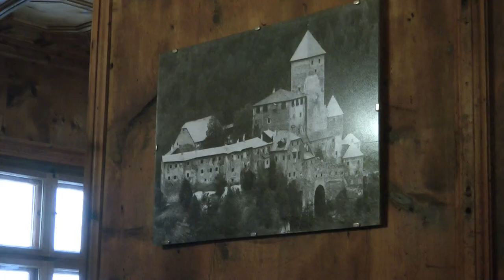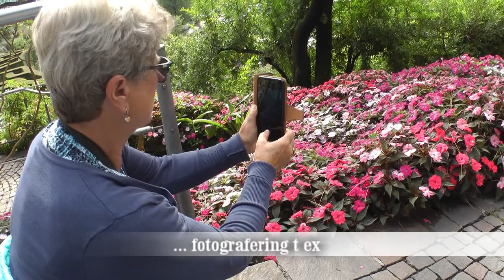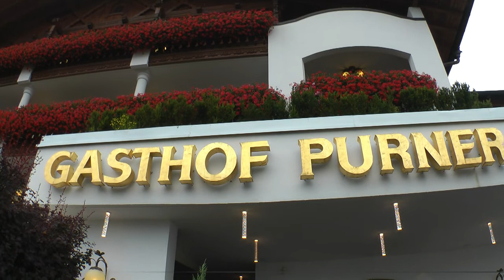Glimtar från sydtyrolen